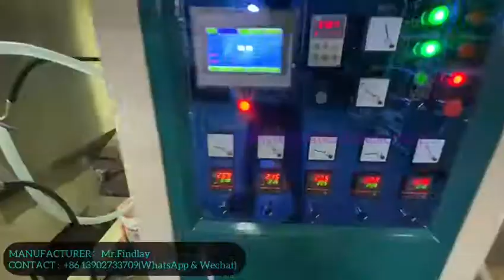PL55-700 PP BLOWING FILM EXTRUSION MACHINE WITH DOUBLE STATION WINDING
ESTABLISHED IN 1988, SHANTOU NANDUN MACHINE CO.,LTD IS THE NATIONAL HIGH-TECH ENTERPRISE.

THROUGH THE YEARS, WE HAVE NOT STOPPED THE PACE OF INDEPENDENT INNOVATION AND TECHNOLOGICAL INNOVATION, SO THE PLASTIC FILM BAGS MAKING MACHINES AND THE PP FILE FOLDERS MAKING MACHINES HAVE BECOME OUR TWO MAIN PRODUCTS WHICH ARE VERY POPULAR IN THE INDUSTRY.

THE MACHINE IS FOUR POSITIONS WINDING MECHANISM(INCLUDE CUT BOTH SIDES OF THE TUBULAR FILM, TWO SHEET WINDING UNITS)

AUTOMATIC SUCTION FEEDING

THE DIE HEAD IS ROTARY TYPE 360°

SHANTOU NANDUN MACHINE CO LTD
Section 5B1,Jinyuan Industry Zone, Shantou, China.
Attn:Mr.Huang